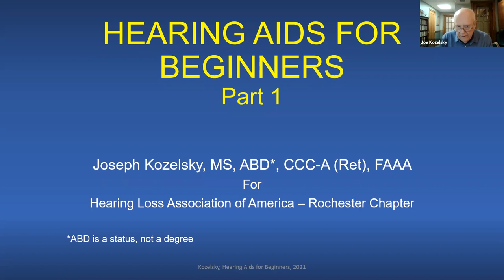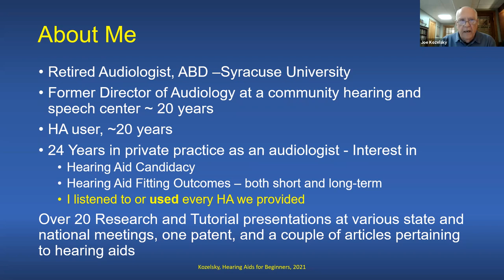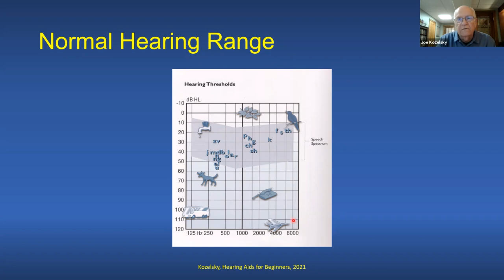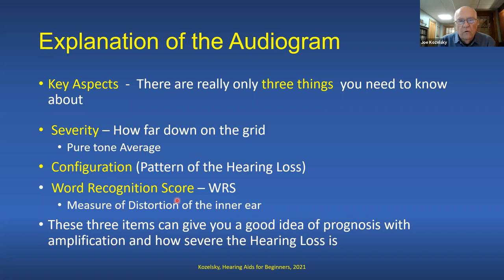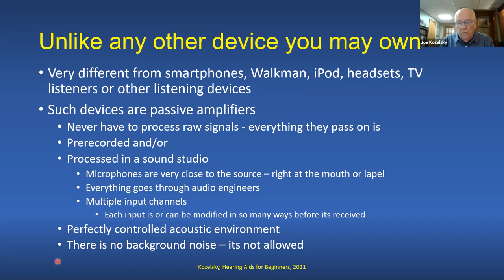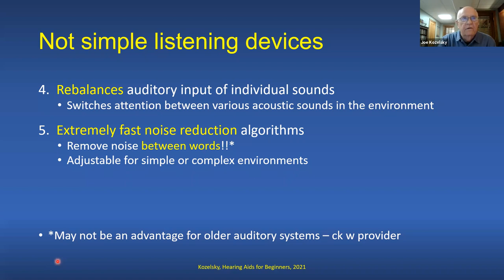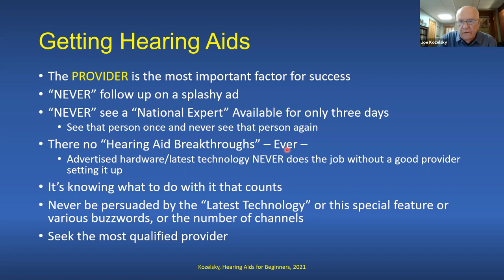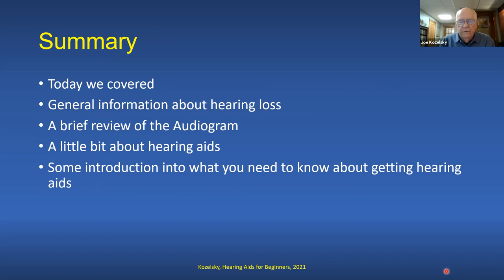ROCNY HLAA SPKR AuD Joe Kozelsky 060321 continued HAs for Beginners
Joe continues his ongoing sessions about hearing aids for beginners.